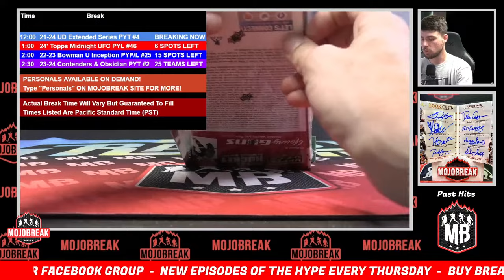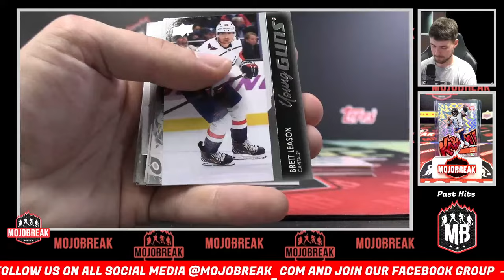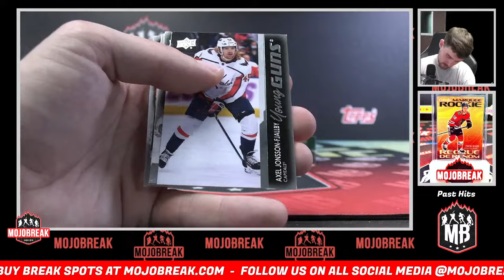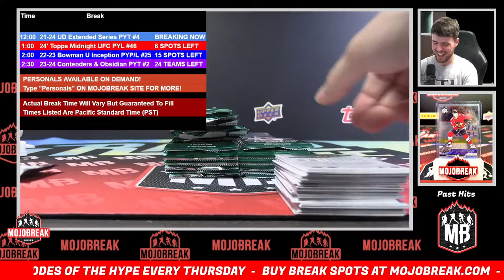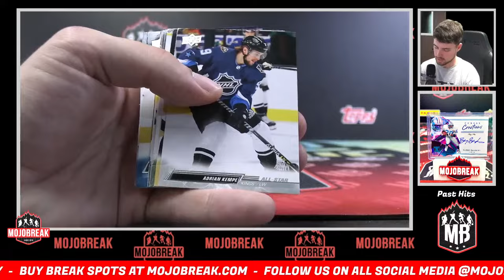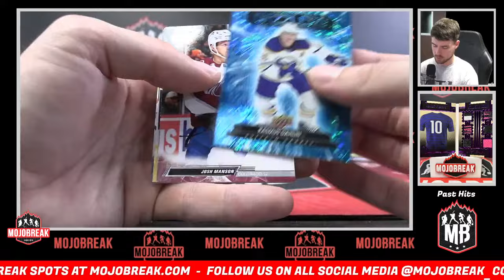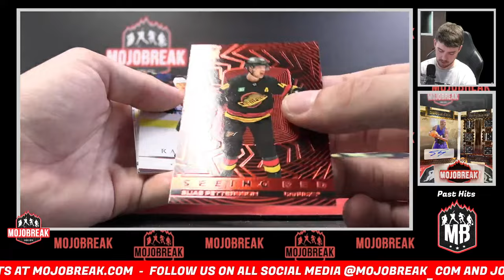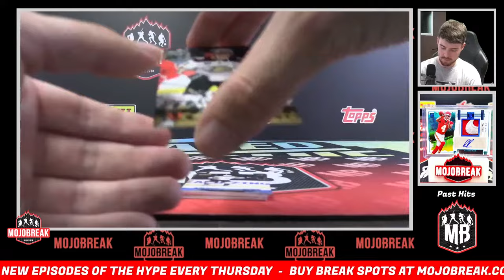Pick Your Team #4 - 2021-22-23-24 UD Extended Series Hockey 3 Box Mixer - 07.14.24